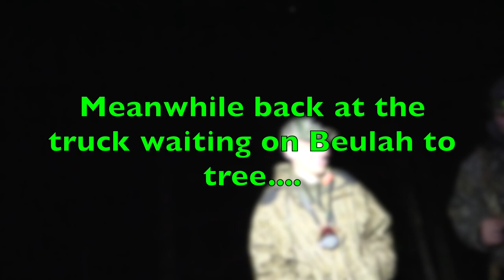WILD Night Of Coon Hunting With The Baddest Coon Dog, Beulah, In Mississippi!!!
We team up with Thomas & Beulah from Redneck Disneyland, along with some more friends, and go on a wild night of coon hunting!